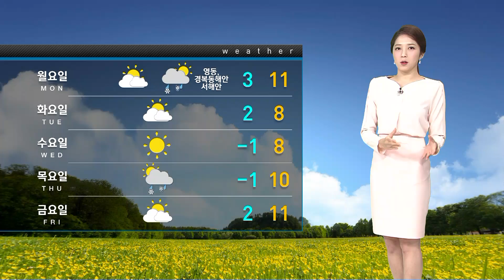내일 전국 봄비 소식…제주 산지 최고 150mm / SBS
남해안 지역에 내리는 비가 내일(10일) 전국으로 확대되겠습니다.
내리는 비의 양과 강도가 지역별로 많이 다릅니다.
주로 남쪽에 집중되겠고요. 일부 제주와 경남 해안 지역은 벼락을 동반해 요란하게 비가 오기도 하겠습니다.